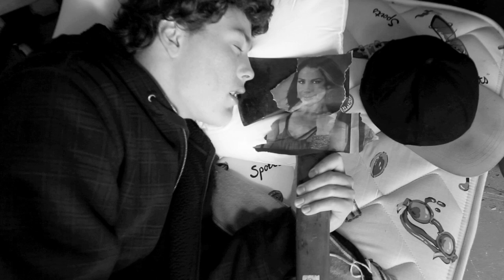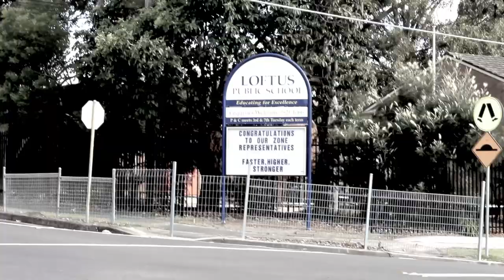Loftus is the place to be - Emcee Finisher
Possibly the greatest rapper of all time is back. That's right he's back! Serving emcee's heart attacks. He has blown all Aussie Hip Hop out of the water with this hit new single 'Loftus is the place to be'. Some of you may remember him in his glory days with hits such as '7 inch demon'. The God himself challenges all the greats of Hip Hop from Eminem to Tupac with this perfectly timed perfectly rhymed number one song about growing up in the ghetto of Loftus. Some may even say that this is the new anthem for their life. If you have not yet heard this beautiful and extravagant perfection of the english language then sit back, relax, and enjoy because Emcee Finisher is here to change your life forever.